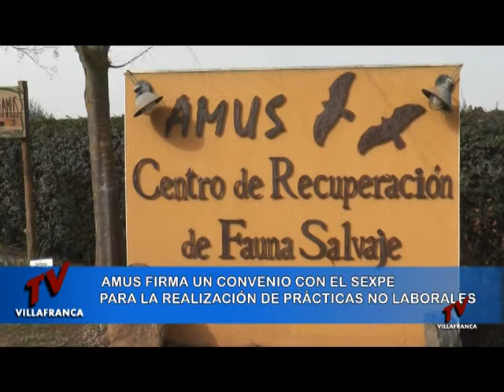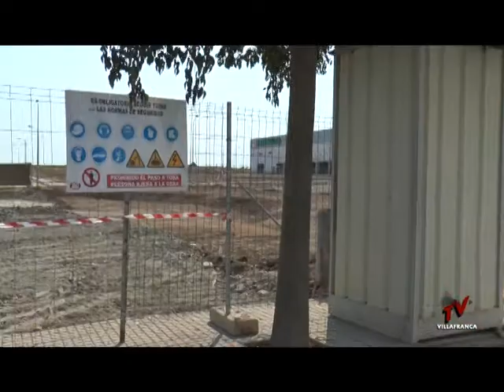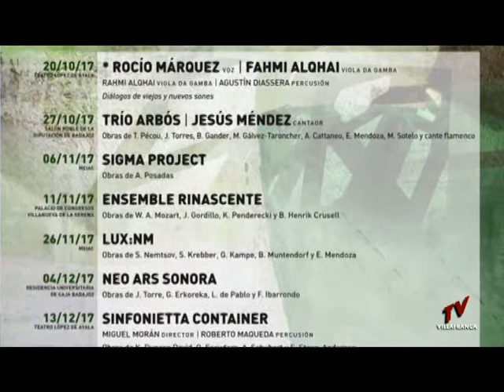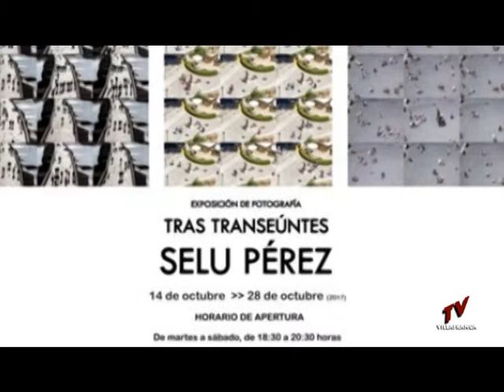INFORMATIVO 11 OCTUBRE 2017